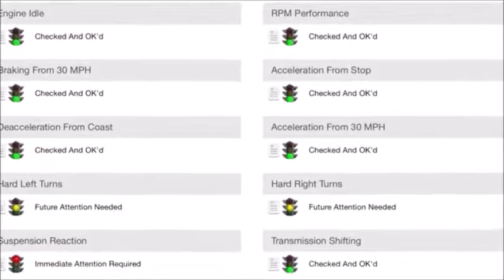St Louis Classic Car Appraisals by Test Drive Technologies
St Louis Classic Car Appraisals by Test Drive Technologies - Get more info on our or call/text us anytime at about this inspection - We are a U.S. Army Veteran Family owned and operated independent and unbiased vehicle inspection company. TDT helps pre-own car, classic car, luxury and exotic car, RV, motorhome and HD truck buyers purchase safe and reliable vehicles. We provide pre-purchase vehicle inspection services for buyers and sellers in the St Louis and Southern Illinois areas. Music